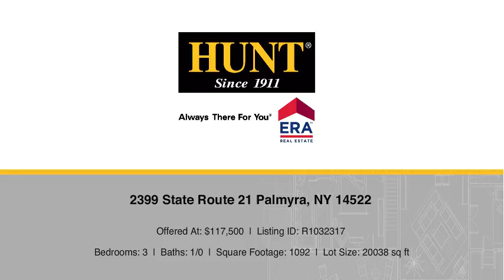2399 State Route 21 Palmyra, NY 14522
Rosalind Clancy - Brighton/Pittsford
3 beds 1/0 baths